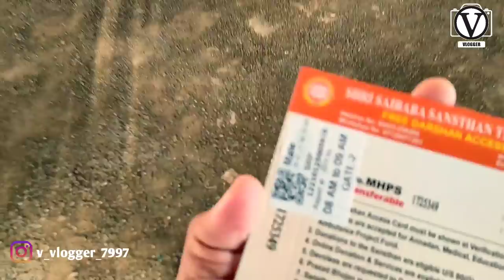मुंबई ते शिर्डी प्रवास | By V Vlogger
MUMBAI TO SHIRDI VIA TVS NTORQ125 | BY V VLOGGER

Instagram as @v_vlogger_7997. Install the app to follow my photos and videos.